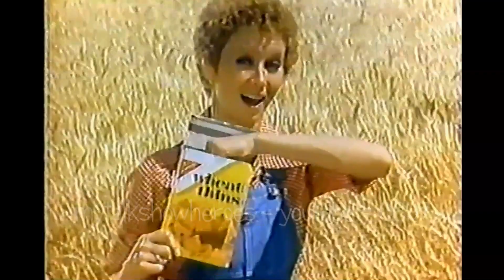SANDY DUNCAN HAS FUN WITH ROSIE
ROSIE. 1996